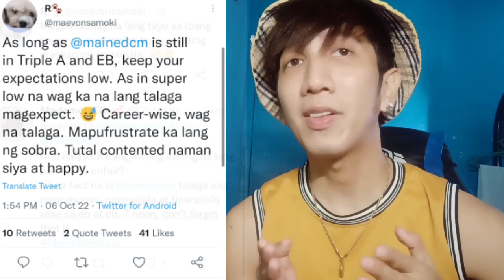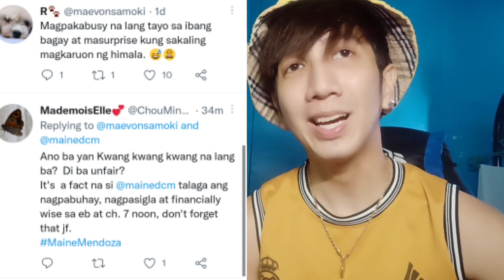OMG! ALDEN PINAGMALAKI ANG GANDA NG PHONE NA BIGAY SA KANILA! MAINE NAGANDAHAN SAYO CAMERA MAN!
OMG! ALDEN PINAGMALAKI ANG GANDA NG VIVO NA BIGAY SA KANILA! MAINE NAGANDAHAN SAYO CAMERA MAN!